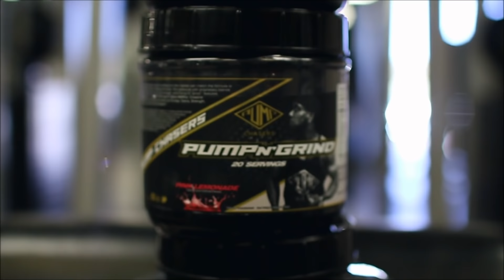Training With Pump Chasers Fam | Chest & Triceps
The Routine
Pec Fly- 3 sets of 10-15 reps
Incline Bench- 4 sets of 6-12 reps
Incline Dumbbell Fly- 3 sets of 10-15 reps
Low to High Cable Crossover- 3 sets of 10-15 reps
Hammer Strength (flat) 4 sets of 6-12 reps
Hammer Strength (decline) 4 sets of 6-12 reps
Cable Crossover- 3 sets of 10-15 reps
Overhead Tricep Extension- 3 sets of 10-12 reps
Cable Pressdown- 3 sets of 10-12 reps
Reverse Pressdown -with- Kickbacks- 3 sets of 10-12 reps